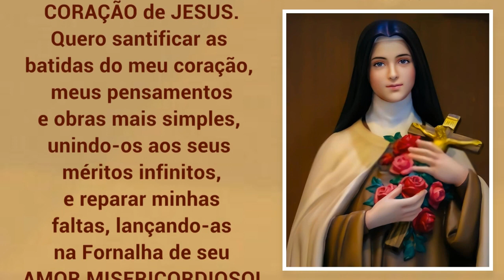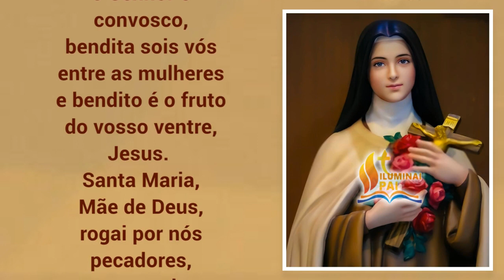18/11/2023 Oração de Santa Teresinha para começar o DIA